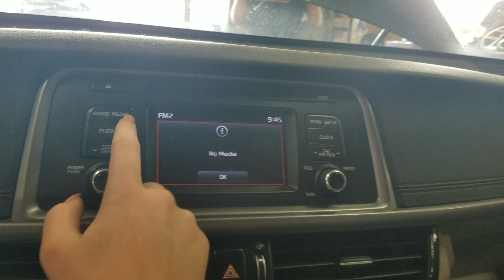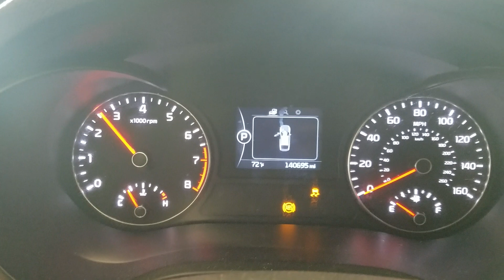22H1121 2016 KIA OPTIMA 140,695MILES